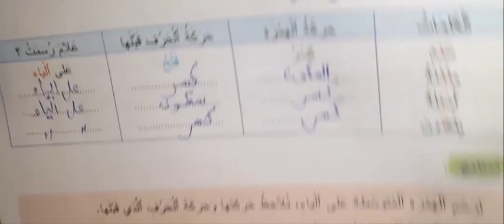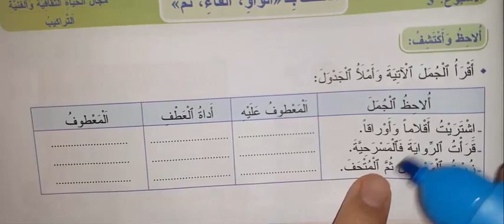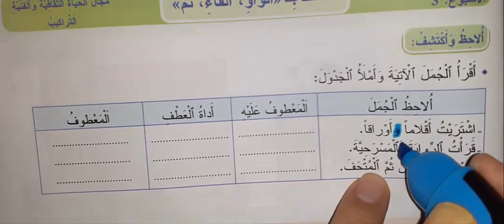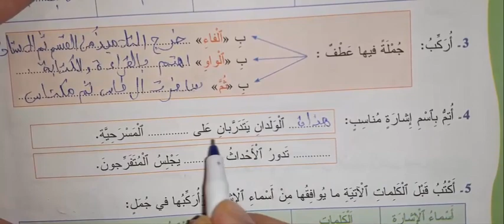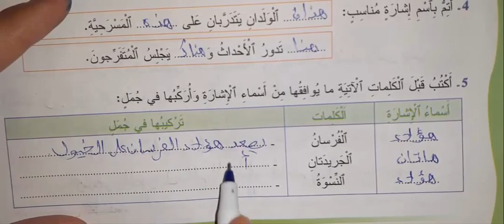المفيد في العربية الرابعة ابتدائي الوحدة 2 الظواهر اللغوية والتطبيقات ص 67 68 69 70